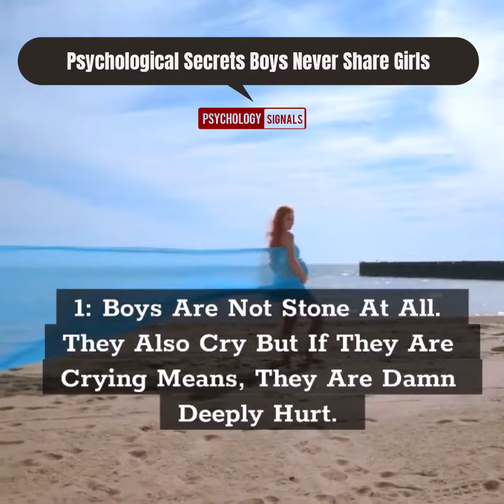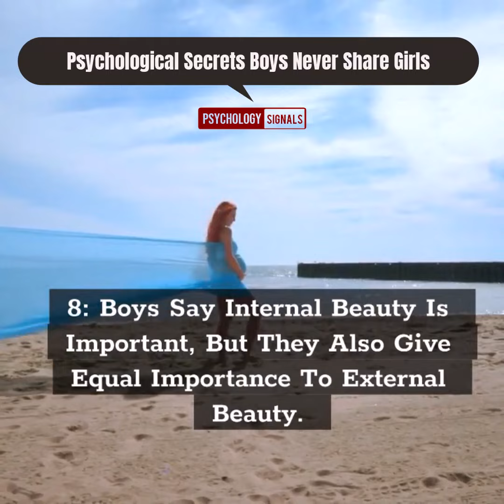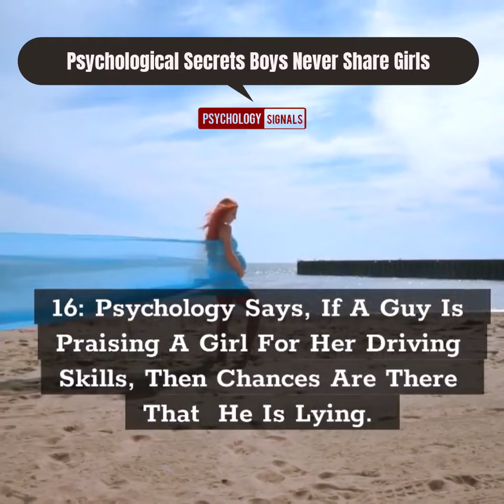17 Psychological Secrets That Boys Will Never Share With Girls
17 Psychological Secrets That Boys Will Never Share With Girls

🧠🌎 Want to explore the fascinating world of psychology? Check out this video on 20 mind-blowing facts you need to know!

🤔🌌 Do you believe in signs from the universe? 🌟👁️ Discover 21 potential signs that someone is thinking of you in this intriguing video

💋😍 Ready to take your kissing game to the next level? 🔥💥 Learn 15 secret places to kiss a girl and drive her wild

💔💘 Love, the human body, and relationships are full of weird and fascinating psychological facts that will blow your mind!

🚨 Stop scrolling and check this out! 🚨 Are you curious about psychology? 🤔🧠 @psychosignals has got you covered with their blog 📝, YouTube channel 📺, and social media pages! 🌟